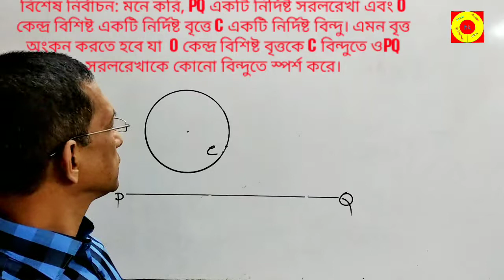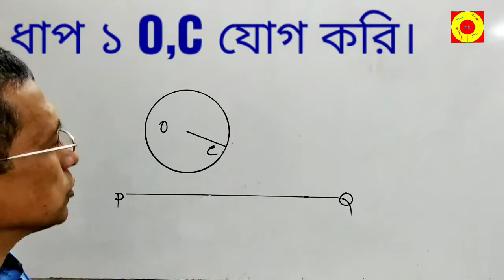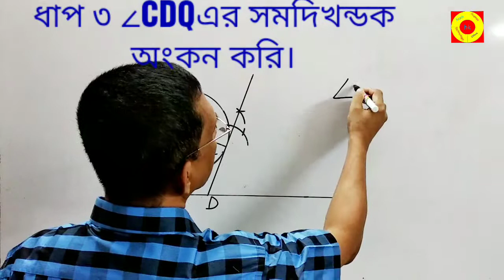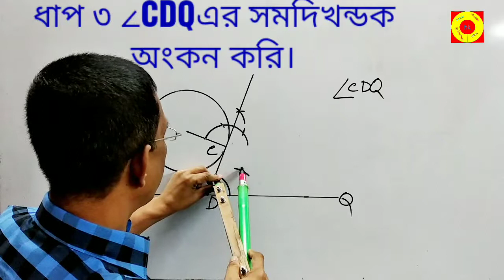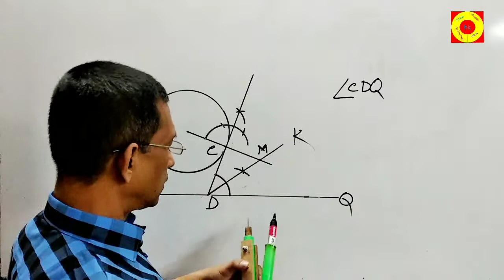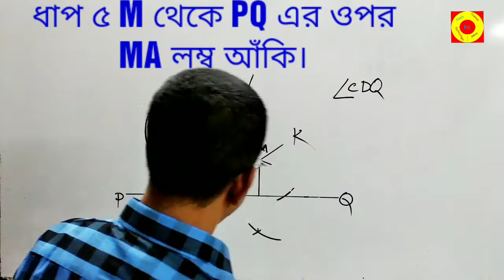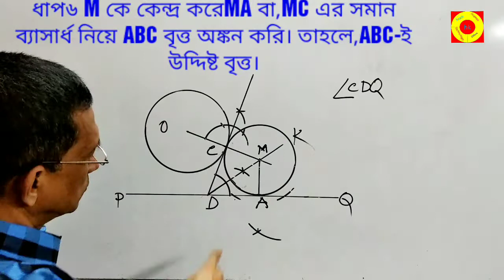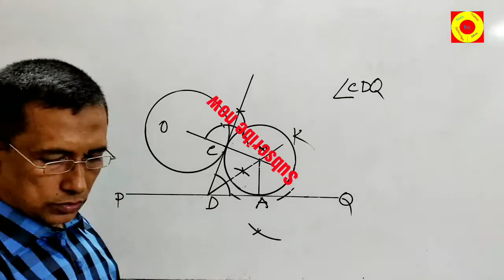hm ch 4(14) এমন একটি বৃত্ত অঙ্কন কর যা একটি নির্দিষ্ট সরলরেখাকে কোন বিন্দুতে এবং একটি নির্দিষ্ট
বৃত্তকে এর কোনো নির্দিষ্ট বিন্দুতে স্পর্শ করে।
This video will help students to solve the problems of(Geometricdrawing)Higher math chapter 4